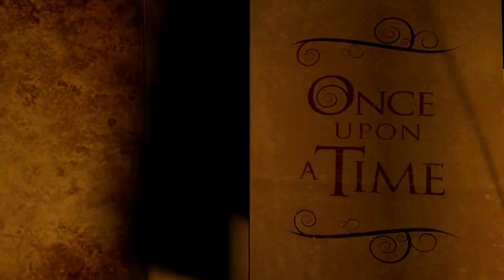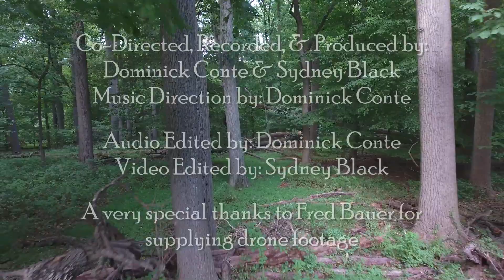It Takes Two (Cover) - Sydney Black and Dominick Conte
"It Takes Two" from Into The Woods

Music & Lyrics by: Stephen Sondheim
Orchestrated by: Jonathan Tunick
Edited & Adapted by: Dominick Conte & Sydney Black

a note on song choice:
Often times on this platform, I share music that reflects something about my life in the moment. This is important to me, but it helps you, the listener, understand why any of this means anything in the first place. In essence, I believe that performers deserve to share why their music matters to them. So why this piece? Because it was fun to sing and convenient to find the score? Because Dom and I wanted a duet that fit our ranges? Just because we could? Maybe. Probably. But also more. This song has just recently been performed by Sara Bareilles, my musical hero. Sara started her musical career as a singer-songwriter of the popular music world. Then she wrote a musical, starred in it, wrote a book, and then was cast in the revival of Into The Woods which ended up on Broadway. What? Now, I live in a world right now where classical music is my primary musical focus, regardless of what I love to sing the most. So this song is a reminder. I am not one thing, my voice is not one thing, opportunities are coming, just keep singing. And sometimes, it’s more fun with two!

Dominick Conte
The Baker

Sydney Black
The Baker’s Wife

Instrumentation:
Flute
Clarinet
Trumpet in Bb
French Horn 1
French Horn 2
Violin I
Violin II
Viola I
Viola II
Cello I
Cello II
Piano
Synthesizer
Percussion (Keyboard)

Co-Directed, Recorded, & Produced by: Dominick Conte & Sydney Black
Music Direction by: Dominick Conte

Audio Edited by: Dominick Conte
Video Edited by: Sydney Black

A very special thanks to Fred Bauer for supplying drone footage

Percussion sounds & keyboard patches provided via the Roland JUNO DS-88 & Garritan Instruments for Finale
Video edited with Movavi Video Editor®

Lyrics:
You've changed, you're daring
You're different in the woods
More sure, more sharing
You're getting us through the woods
If you could see
You're not the man who started
And much more open-hearted
Than I knew you to be

I thought one was enough
It's not true
It takes two of us
You came through
When the journey was rough
It took you
It took two of us
It takes care
It takes patience and fear and despair
To change
Though you swear
To change
Who can tell if you do?

You've changed, you're thriving
There's something about the woods
Not just surviving
You're blossoming in the woods
At home I'd fear
We'd stay the same forever
And then out here
You're passionate, charming
Considerate, clever

It takes one
To begin, but then once
You've begun
It takes two of you
It's no fun
But what needs to be done
You can do
When there's two of you
If I dare
It's because I'm becoming
Aware of us
As a pair of us
Each accepting a share
Of what's there

We've changed, we're strangers
I'm meeting you in the woods
Who minds what dangers?
I know we'll get past the woods
And once we're past
Let's hope the changes last

Beyond woods
Beyond witches and slippers and hoods
Just the two of us
Beyond lies
Safe at home with our beautiful prize
Just the few of us
It takes trust
It takes just a bit more
And we're done
We want four, we had none
We've got three
We need one